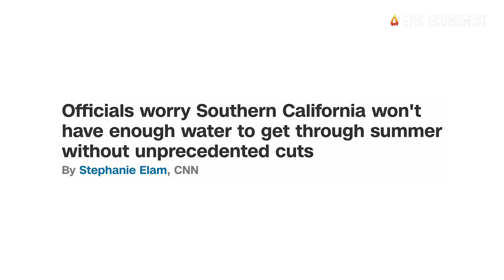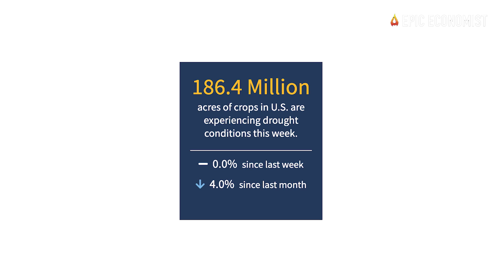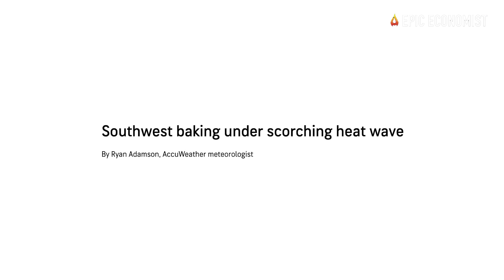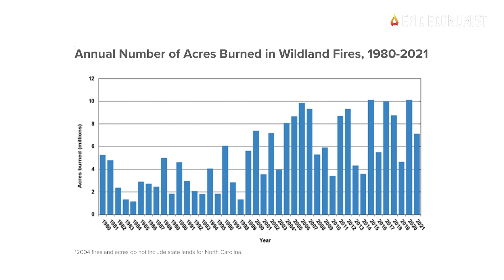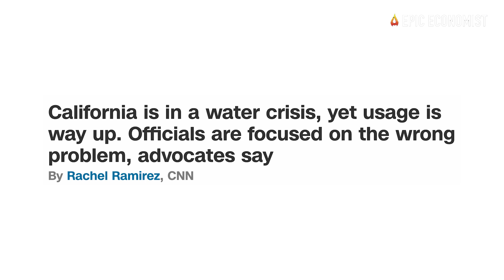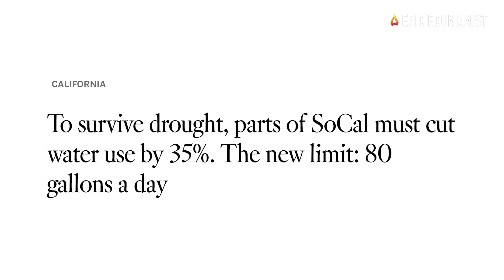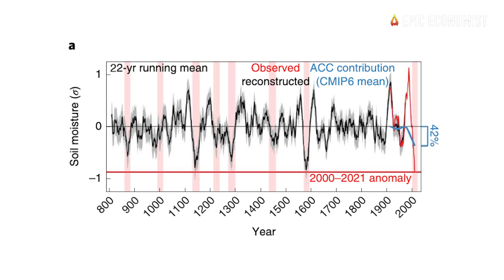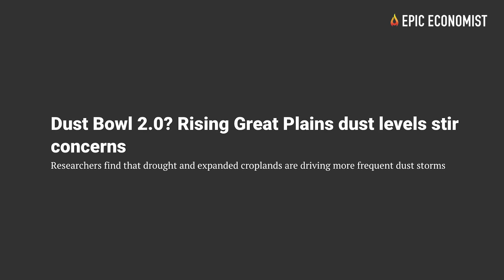20 Signs America Is Headed For Another Dust Bowl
Dust bowl conditions are coming back in America. For decades, the U.S. was considered the breadbasket of the world, but those days have come to an end. As weather conditions get drier and drier, the nation's water reservoirs are rapidly drying up and dust bowl conditions are spreading across the country.
Many factors are contributing to this alarming situation. Scientists have been warning that the U.S. water supply is being depleted at an astounding pace, and new estimates indicate that there won’t be enough water to irrigate millions of acres of crops this year. On top of that, millions of Americans will be affected by water restrictions this summer.
Over the past 20 years, drought conditions have become the "new normal" in many areas of the Southwest. In fact, meteorologists say that the wet conditions that we enjoyed from the late 1940s to the end of the 1990s were the exception to the rule and that most of the time the interior west is actually incredibly dry. They are also alerting that the current megadrought is likely to stay with us a lot longer than it did during the 1930s.
As temperatures go up and water supplies go down, our ability to preserve our agricultural production gets dramatically compromised. Without enough water, we cannot grow enough food to feed our entire population, and with global food supplies getting tighter and tighter, we cannot afford to have a significant decrease in agricultural production right now.
The drought that has enveloped southwestern North America for the past 22 years is the region’s driest “megadrought” — defined as a drought lasting two decades or longer — since at least the year 800, according to a UCLA-led study in the journal Nature Climate Change. Thanks to the region’s high temperatures and low precipitation levels from summer 2020 through summer 2021, the current drought has exceeded the severity of a late-1500s megadrought that previously had been identified as the driest such drought in the 1,200 years that the scientists studied. UCLA geographer Park Williams, the study’s lead author, said with dry conditions likely to persist, it would take multiple wet years to remediate their effects.
Unfortunately, many areas of the heartland of America are slowly but surely heading to another climate disaster. History tells us that it is only a matter of time before dust bowl conditions return to America. Over the past few decades, we have counted on irrigation and other technologies to delay the inevitable, but at the end of the day, this cannot be stopped. At this point, we can only hope that the return of dust bowl conditions is put off for as long as possible, but let's also prepare diligently for the worst because unexpected catastrophes can change everything much faster than we can even imagine.
That is why what is happening is so worrying. For that reason, today we compiled several numbers that expose the dire effects of abnormally dry weather conditions in the U.S.